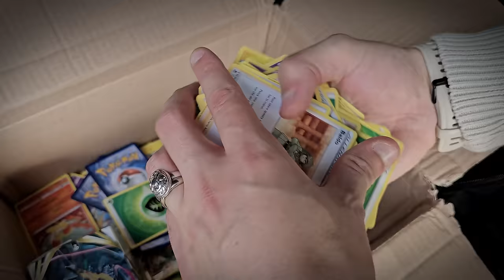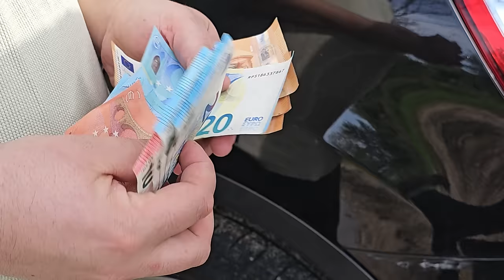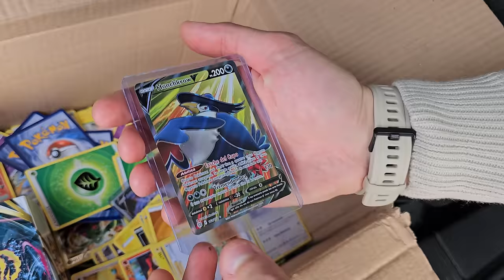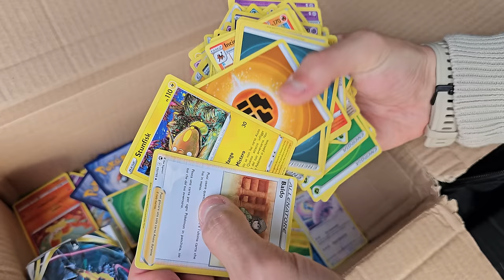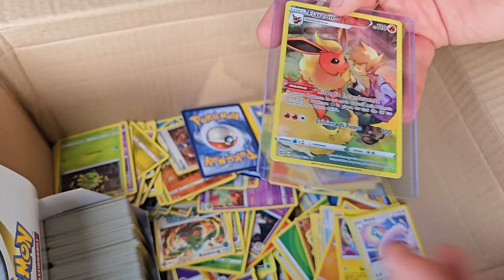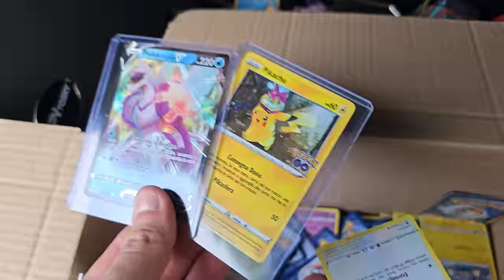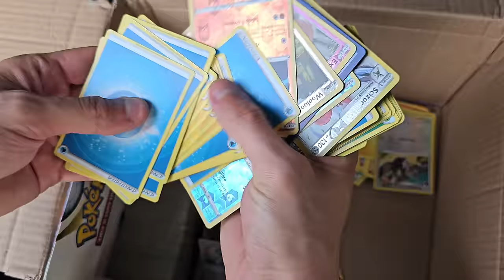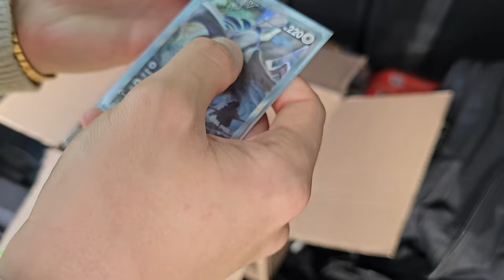Forse ho RISCHIATO GROSSO facendo questo AFFARE DI carte POKEMON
Uno svuota cantine mi da appuntamento in un posto al quanto strano e isolato per concludere un AFFARE di carte pokemon veramente insolito, un acquisto a scatola chiusa, diciamo una specie di Mistery BOX.
Solitamente giriamo per mercatini dell'usato per andare a caccia di affari di carte pokemon ma questa volta simo stati contattati su i social da questa persona che aveva trovato uno scatolone pieno di carte pokemon dentro ad una cantina  da vendere e ci chiedeva di incontrarlo per acquistare il tutto ma a scatola chiusa, non abbiamo saputo resistere e abbiamo deciso di girare un bel video ma il venditore non ha voluto essere ripreso (almeno in parte)

Noi dei Thoroig Speriamo di portarvi altri video come questi più avanti, anzi speriamo diventi una delle nostre mini serie di punta.

Commenta "MI PIACE la nuova serie RISCHIOSA" così posso sapere che TI PIACE!